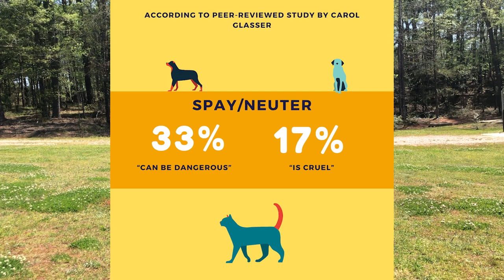Oconee County Animal Services takes on pet overpopulation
Grady Newsource reporter Jack Shields looks into how Oconee County Animal Services is reducing the number of stray animals on the streets.